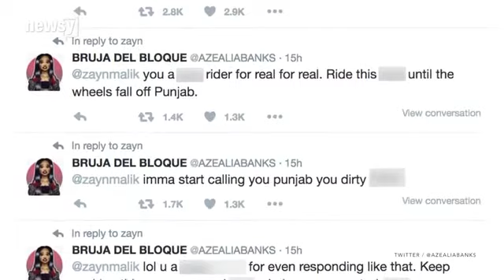Azealia Banks Just Unleashed A Nasty Twitter Rant On Zayn Malik